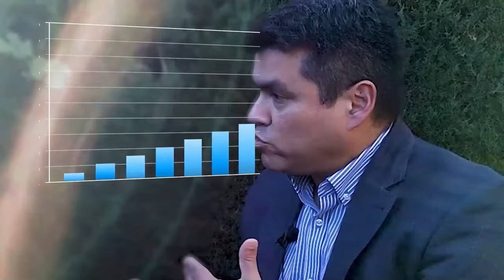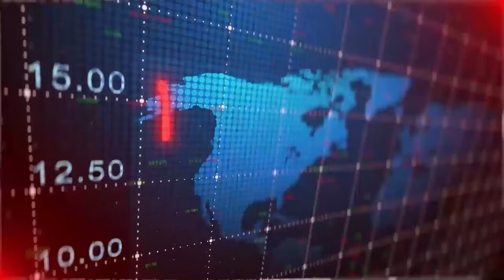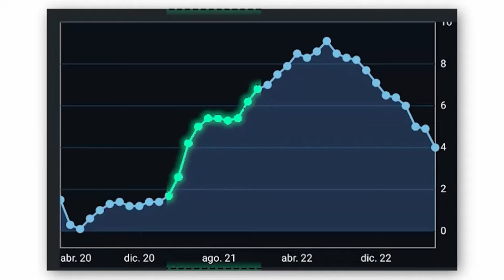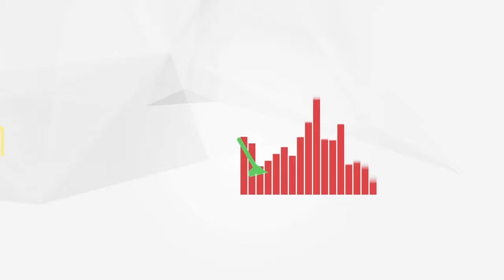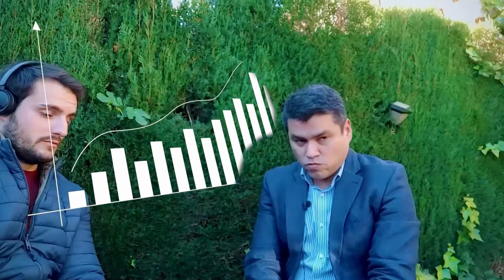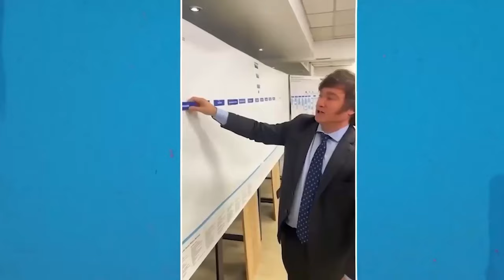🔴 ARGENTINA EN PROBLEMAS: EL GRAN DESAFIO de JAVIER MILEI para estabilizar la Economía.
💥Es TREMENDA la CRISIS ECONOMICA de Argentina para 2024.